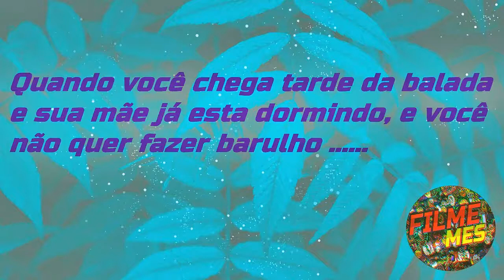Chegando tarde da balada ...